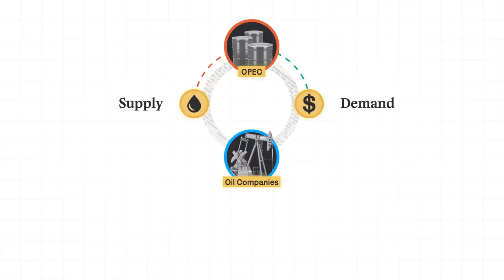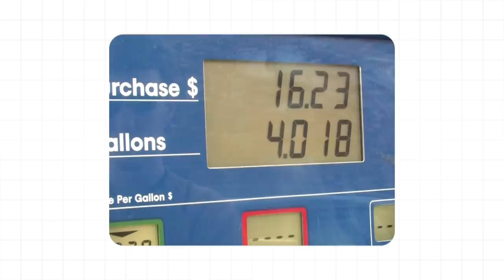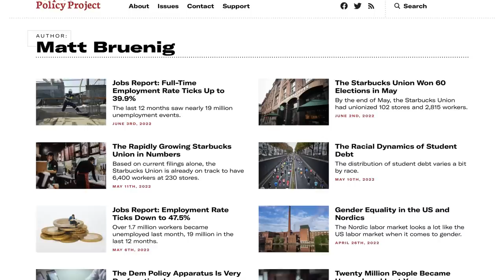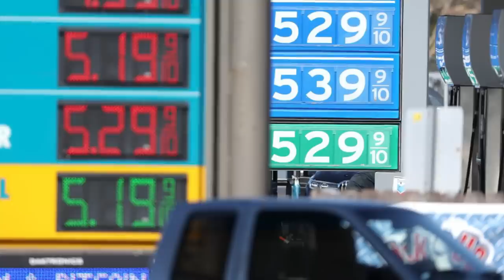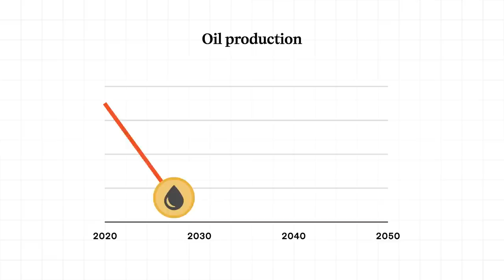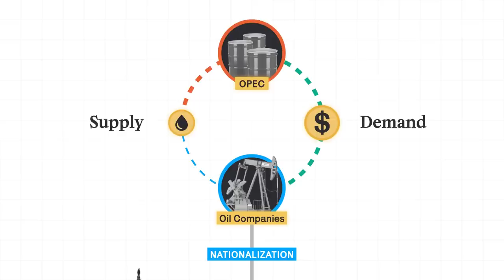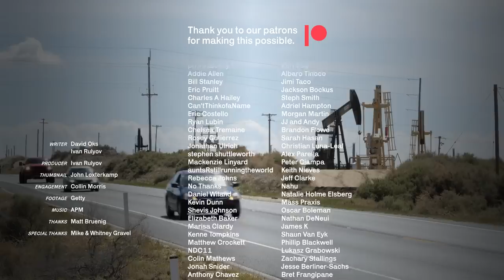How Oil Companies Are Scamming You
Gas prices - and the wider crisis of inflation they cause - have become a national crisis. In this short video, we talk about how a big part of the increase in gas prices in recent months is a result of decisions by oil and gas investors, and how a more rational way of running the oil and gas industry could both support ordinary consumers and move toward a post-oil future. Featuring Matt Bruenig.

Sources in the video.